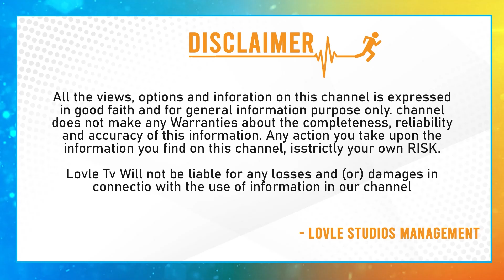ధరణి లోపాల కారణంగా| Political Analyst Narasimha Reddy Sensational Facts Reveals About Dharani Portal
ధరణి లోపాల కారణంగా| Political Analyst Narasimha Reddy Sensational Facts Reveals About Dharani Portal | Lovle Tv